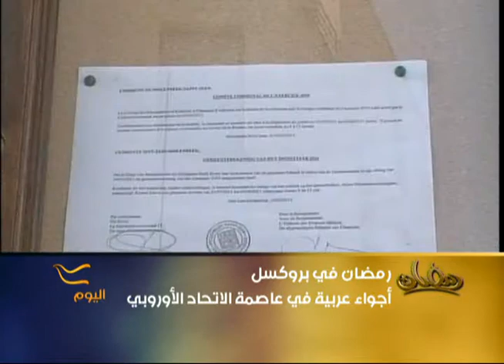رمضان الجالية الملسمة في اوروبا